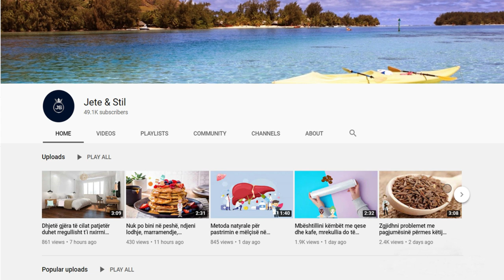E kanë mbajtur të fshehtë, kjo recetë me rozmarinë bën mrekulli për shëndetin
Në përgatitjen e kësaj kure ju duhen 14 lugë gjelle me degë të lulëzuara të rozmarinës. Degët e lulëzuara të rozmarinës hidhen në një tenxhere ku keni valuar 1 litër ujë. Ena lihet e mbuluar përreth 30 minuta dhe më pas kullohet. Kjo kurë rekomandohet që të konsumohet 3 herë në ditë për 1 deri në 2 muaj rresht

In preparing this cure you need 14 tablespoons of flowering rosemary sprigs. Flowering branches of rosemary are thrown into a pot where you have boiled 1 liter of water. Leave the dish covered for around 30 minutes and then drain. This cure is recommended to be consumed 3 times a day for 1 to 2 months in a row